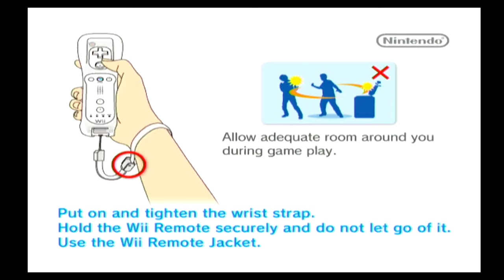Harvest Moon: Tree of Tranquility :: Episode #1: Welcome to Waffle Island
[A FARMER'S GUIDE]
Greetings and welcome to the next installment in my Harvest Moon series of videos called A Farmer's Guide. In this series, I will be filming the entirety of my playthrough, including each and every second of my time spent on Potos Farm located on the beautiful Waffle Island!

Videos will be tagged and timestamped for easy reference to key elements that make this series a guide.

~As a precaution, be weary of spoilers in my videos.

~ Stop by and see me on Twitter, I'm always happy to talk
~A fan of the Harvest Moon series? Visit my Tumblr blog:
~You can also stop by my general interest blog: Blu's Stuff

Join our heroes Remy, Holly and Bo as they traverse the land as they fight to revive the Mana Sword! Today, on CHANNEL 90!